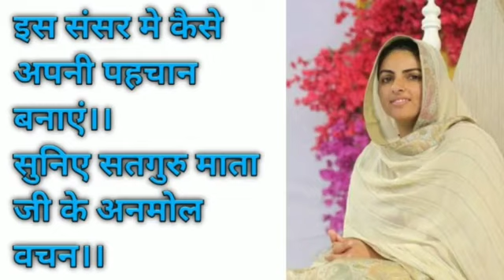27/December/2022 🙏 Nirankari Vichar 🙏 Satguru Mata Sudiksha Ji Ke Vichar 🙏 aaj ke Vichar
27/December/2022 🙏 Nirankari Vichar 🙏 Satguru Mata Sudiksha Ji Ke Vichar 🙏 aaj ke Vichar

Saints Say With Love Dhan Nirankar Ji

Follow on Instagram - Nirankari Yug

Dhan Nirankar Ji Santo Ji

1. Laptop ( Latest Version Lenovo )

2. One Plus ( New Mobile Phone )

3. I Phone ( 128 GB )

4. Camera ( Canon Best Discount )

5. Laptop ( Mi Notebook Pro )

Related Tags 👇👇

nirankari satsang
nirankari
निरंकारी विचार
vichar
nirankari live
aaj ke vichar
vichar nirankari
nirankari vichar,
nirankari,
nirankari satsang,
vichar nirankari,
mata sudiksha ji vichar,
dhan nirankar,
sudiksha ji vichar,
 satguru mata sudiksha į..,
satguru mata ji ke vichar,
nirankari bhajan,
aaj ke vichar,
nirankari vichar in hindi,
vichar,
nirankari mata ji ke vichar,
sant nirankari vichar,
 sudiksha mata ji ke vich...
satguru mata
sant nirankari mission
sant nirankari
nirankari picture
nirankari mission
mata ji vichar nirankari
dhan nirankar ji
avneet ji nirankari vichar
sudiksha ji vichar today
satquru mata sudiksha ji
 mataji vichar nirankari
mataji ka vichar
mata sudiksha ji ke bhaj...
mata sudiksha ji ke aaj.
mata sudiksha ji ka vich...
live nirankari satsang to...
mata sudiksha
mata sudiksha
mataji ka vichar
mataji ke vichar
mataji vichar nirankari,
nirankari saaki
निरंकारी विचार,
निरंकारी भजन,
निरंकारी,

nirankari sakhi new 2022
nirankari sakhi today
nirankari sakhi 2021